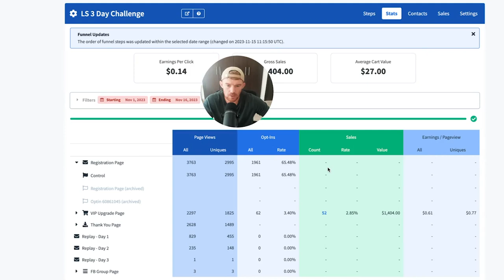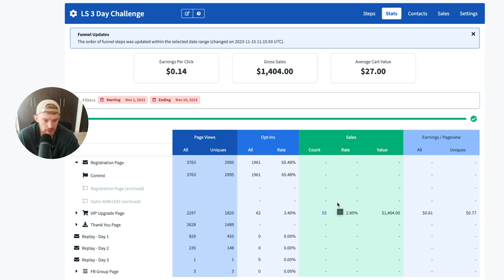Challenge Updates. The Diaries - Episode 29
The diaries - episode 29: Challenge updates.